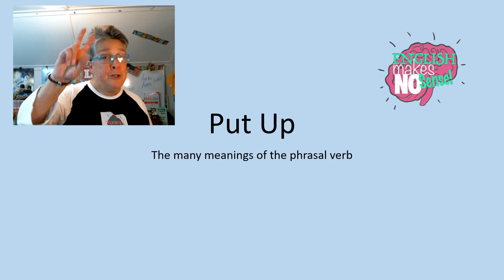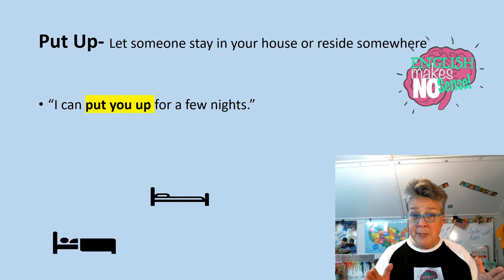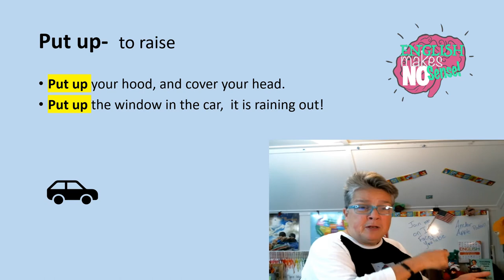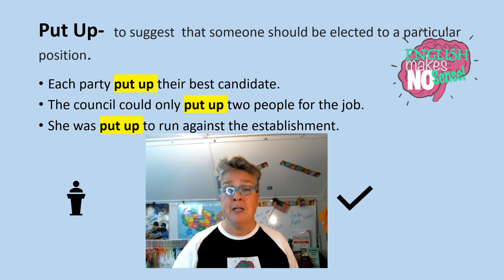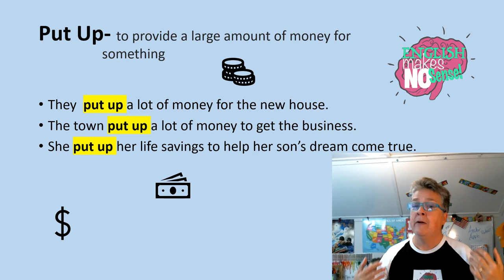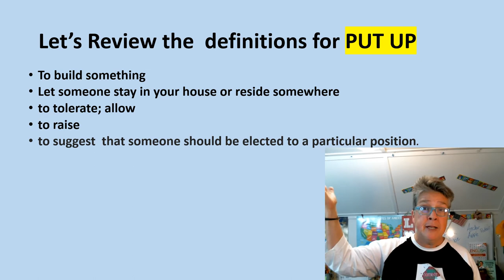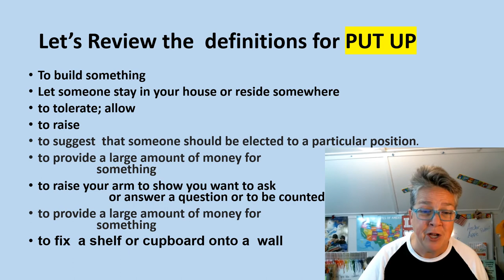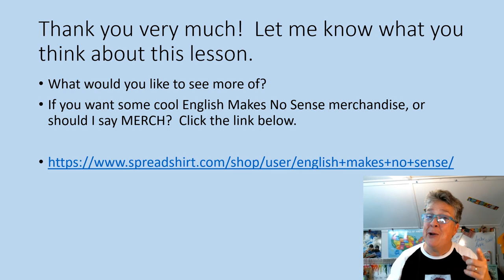The Many Meanings of Put Up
Learn and practice the phrasal verb PUT on.  Learn all of the meanings.  Practice reading it and using it in context.  Come on, improve your English!